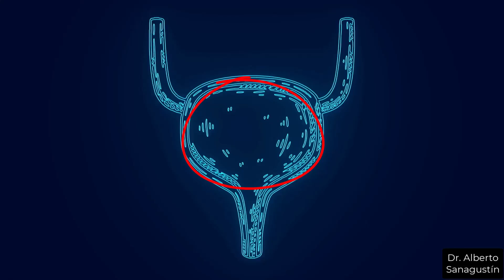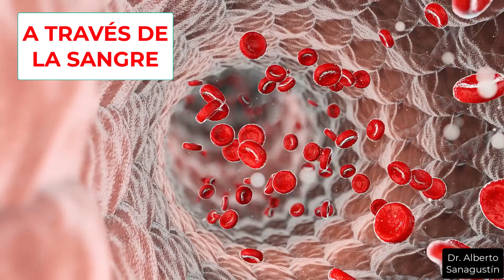INFECCIONES del RIÑÓN: Síntomas, Causas y Tratamiento (PIELONEFRITIS)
Son una infección grave del tracto urinario que se extiende a los riñones y suele estar causada por bacterias como Escherichia coli.

Puede ser aguda o crónica. Los síntomas incluyen fiebre, escalofríos, dolor en la espalda o abdomen, náuseas, vómitos, ardor al orinar, orina turbia o maloliente, y en casos graves, confusión. Es muy importante tratarlas rápidamente para evitar complicaciones como daño renal o sepsis.

El tratamiento usualmente involucra antibióticos y en situaciones severas, hospitalización. La prevención de infecciones urinarias y su tratamiento temprano son fundamentales para evitar la pielonefritis. En este vídeo profundizo en todos estos puntos.

Contenidos:

0:00 Infecciones renales
0:24 Qué es una pielonefritis
1:09 Síntomas de pielonefritis
1:54 Tipos de pielonefritis
3:44 ¿Es más frecuente en mujeres u hombres?
4:35 ¿A qué edad es más frecuente?
6:07 Causas de pielonefritis
9:32 Complicaciones
11:36 ¿Cómo sé si tengo pielonefritis?
13:10 Tratamiento
15:40 Cuánto dura el tratamiento
16:56 Cómo prevenir las infecciones renales
18:59 Vídeos recomendados

★ Imágenes y vídeos:

storyblocks com
pixabay com

Soy el Dr. Alberto Sanagustín, médico de familia y licenciado en psicología. Hago vídeos sobre temas de salud y medicina. Profundizo en enfermedades (síntomas, causas, tratamientos), remedios naturales y plantas medicinales, alimentación, nutrientes y curiosidades sobre la salud y el cuerpo humano. 💥 Recuerda UNIRTE al canal